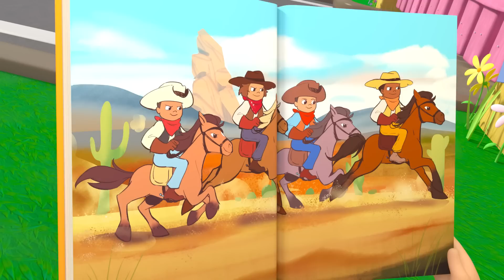Menari Tarian Penguin | Lellobee City Farm | Kartun Anak Anak | Moonbug Kids Indonesia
Rico si Pinguin datang mengunjungi kebun Lellobee... Dia datang berkunjung sangat jauh dari asalnya di Kutub Utara!

00:08 Menari Tarian Penguin
02:08 Lagu Mandi
04:07 Kamu Bisa Mengendari Sepeda
06:03 5 Bebek Kecil Yang Lucu
07:58 Roda-Roda Bis 2
09:54 Lagu Es-Krim Buah Yang Lezat
11:51 Selamat Hari Ibu
13:51 Yoga
15:45 Lagu Ulat dan Kupu-Kupu
17:39 Hujan Pergilah
19:38 Ella Ella! Ya Tukang Pos
21:35 Lagu Kompak
23:32 Entak Daur Ulang
25:31 Salad Salsa
27:26 Lagu Si Kecil yang Lucu
29:22 Tarian Menjadi Lebah
31:17 Ayo Membaca
33:12 Goyang Pohon Apel
35:10 Lagu Nina Bobo
37:08 Si Macdonald Tua
39:02 Lagu Ciprat-Ciprat
41:01 Belajar Berpakaian
42:56 Humpty Dumpty
44:56 Pak MacDonald
46:54 Lagu Es Krim Natal
48:53 Pergi ke Dokter
50:55 Menghitung warna kendaraan
52:47 Ayo Mandi
54:49 Selamat Ulang Tahun
56:41 Lima Monyet Kecil Berlompatan
58:40 Aku Suka Es Krim
1:00:38 Roda-Roda Bus